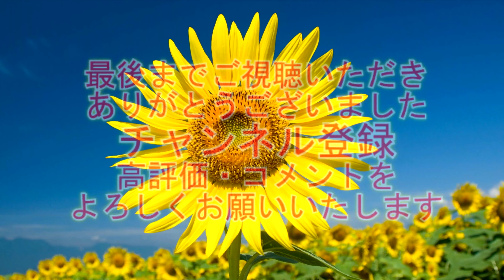銚子みなとまつり19-2 "飯沼観音前、全神輿練り歩き2" 【4K】